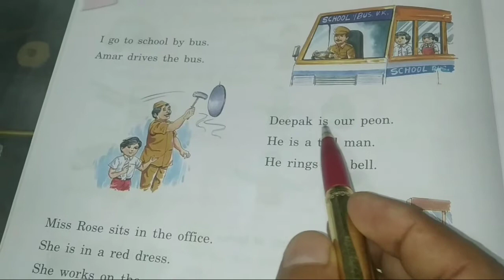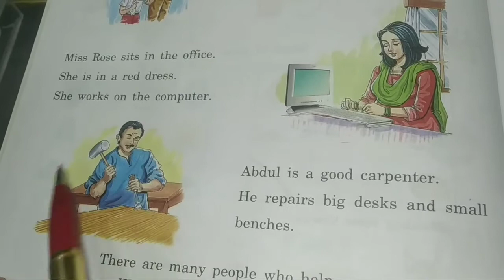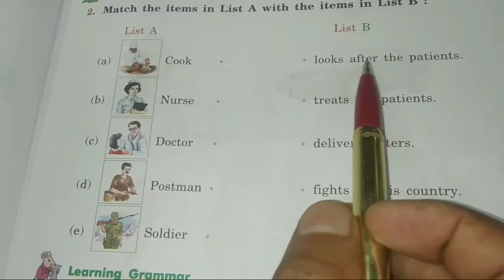Usher in English class 1st Lesson 06 People who help us.Hindi Translate.